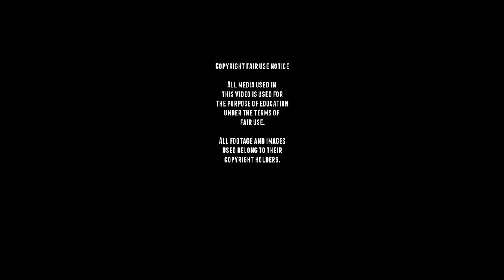WW2 M3 Lee - Color Footage.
The M3 Lee, was an American medium tank named after Confederate general Robert E. Lee.
Intended as a replacement for the unsuccessful M2 Medium Tank, the M3 was produced and designed in a rush after the war broke out.
The basis for the M3 proofed to be incredibly successful and the development of the M3 helped to speed up the development of the M4 Sherman.

Even due the M3 was a rushed obsolete, awkward design it served as a front-line tank the entire length of the war and proofed to be really effective in the Pacific campaign, but the high silhouette and main gun position were still a big downside, but it was reliable, had good armor and, great firepower.

In Britain, the tank was called the Grant named after Union general Ulysses S. Grant.
British army didn't like the overall design of the tank, but pushed for it's production since it was the only model suitable for instant mass-production, and it became the warhorse of the British army during 1941-42.

The M3 was produced from 1941 until 1942 and approximately 6,258 were made.

■ Wikipedia
■ tanks-encyclopedia
■ preservedtanks
■ pantser.net